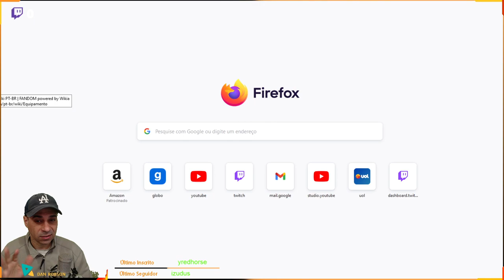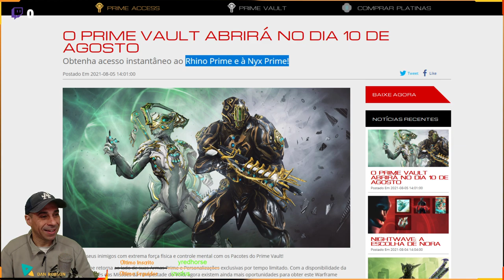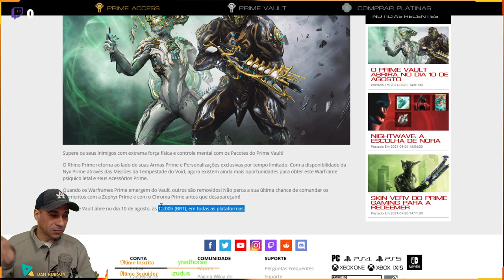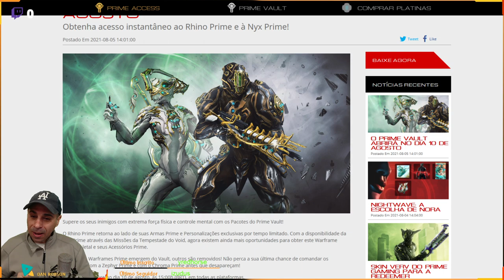Voltou Rhino Prime e Nyx Prime! O Prime Vault por tempo limitado, em todas as plataformas. Warfame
Supere os seus inimigos com extrema força física e controle mental com os Pacotes do Prime Vault!

O Rhino Prime retorna ao lado de suas Armas Prime e Personalizações exclusivas por tempo limitado. Com a disponibilidade da Nyx Prime através das Missões da Tempestade do Void, agora existem ainda mais oportunidades para obter este Warframe psíquico letal e seus Acessórios Prime.

Quando os Warframes Prime emergem do Vault, outros são removidos! Não perca a sua última chance de comandar os elementos com a Zephyr Prime e com o Chroma Prime antes que desapareçam!

O Prime Vault abre no dia 10 de agosto, às 15:00h (BRT), em todas as plataformas.

APOIO O CANAL COM BITCOINS
1NnJntUvmMAvB4BFjpM2vf1ESCycHJmdAR